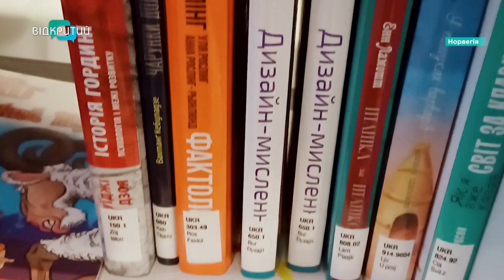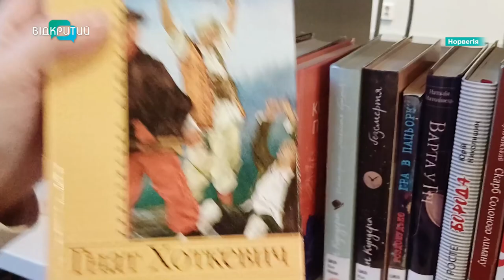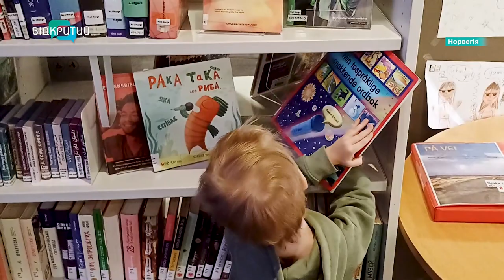Можливість відчути дім: за кордоном є попит на українські книжки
Від дитячої літератури - до видань про російське вторгнення. Війна підігріла зацікавленість іноземців до нашого чтива. Про це свідчать дані Українського інституту книги. Наразі у 22 країнах світу можна знайти майже 400 осередків з книжками. Частина з них – при бібліотеках. Про попит на українську літературу в Норвегії – далі.